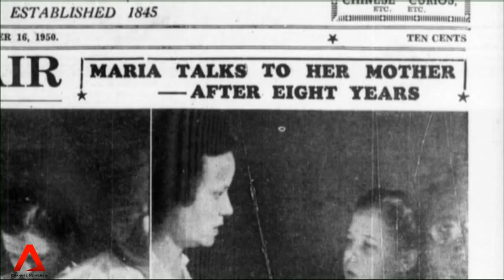Channel NewsAsia to launch 5-part "Days of Rage" documentary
Channel NewsAsia is launching a five-part documentary series, called "Days of Rage", on key incidents in Singapore's history. The series features previously unseen footage and interviews from historical events such as the Maria Hertogh riots and the Hock Lee bus riots.